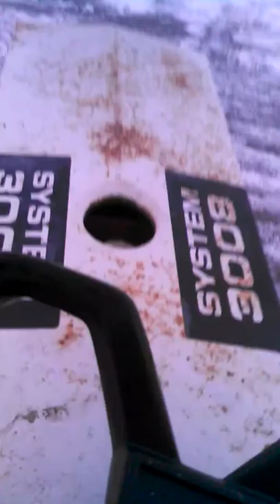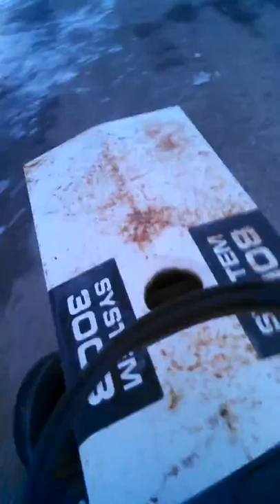Snow rompin on my mower